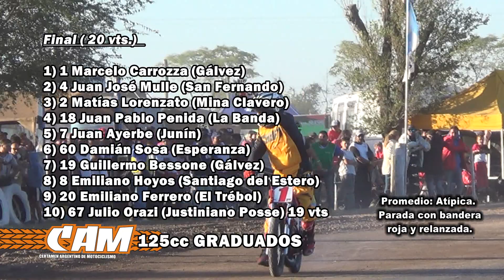CAM 2018 - Final 125 Graduados - 1° Fecha - Santa Clara Santa Fe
CAM 2018 - Final Categoría 125cc Graduados - 1° Fecha - Santa Clara de Buena Vista - Santa Fe - Circuito David Dondoni (h)